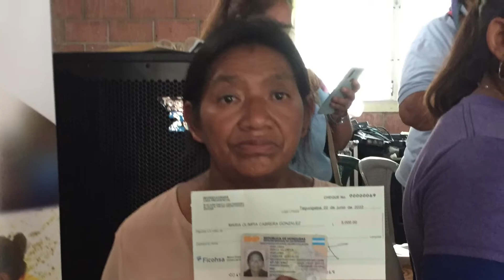Designada presidencial, visita Chinacla, La Paz y entrega un fondo rotativo a mujeres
La designada presidencial, Doris Gutiérrez, hizo entrega de un fondo rotatorio a mujeres emprendedoras.